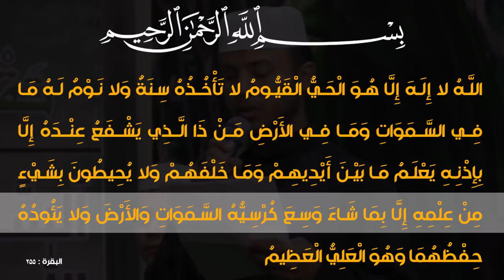راب مهدوي إسلامي|| يمته الفرج || نور الرميثي || كلمات : نور الرميثي | علي حاكم الشامي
::: راب مهدوي إسلامي :::
|| يمته الفرج
||  نور الرميثي
|| كلمات :  نور الرميثي | علي حاكم الشامي

المهرجان (25)
" المهدوي .. تَقْوى - وَسَطِيّة - أخلاق "
راب.. مهدوي..إسلامي

النجف / الشامية

||ذكر الشباب||

|مقتدى البديري|مقتدى خالد|علي الزاملي|مصطفى المساري|محمد البديري|محمد حيدر|محمود حاتم|علي حسين|محمد كفاح|محمود الكرعاوي|منتظر البديري|حسين حلواص |
حسن نبيل||

||ذكر الاشبال ||

|مير عباس |محمود محمد |ماجد صباح |حسين عايد|زين العابدين علي|منتظر عماد|حمزة قائد |حسن عايد|جعفر كاضم|مهدي احمد|مجاهد كفاح|حسين عراك|علي الشمري|محمود السلطاني|علي الميالي|محمد الشمري|